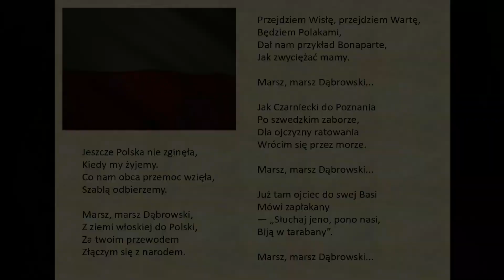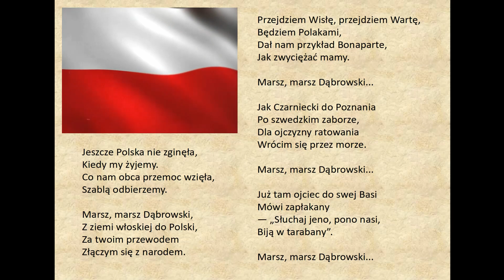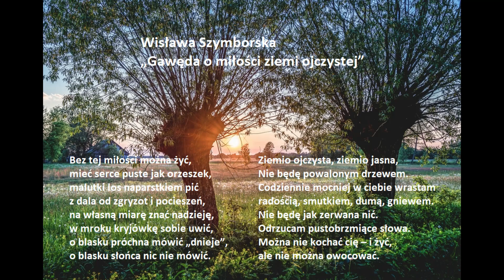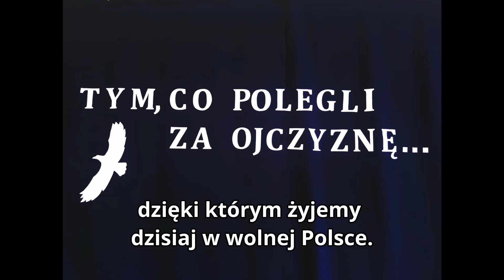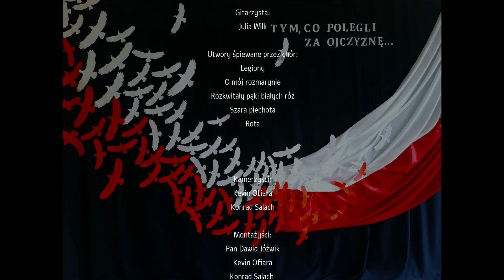Akademia z okazji Narodowego Święta Niepodległości - ZST Kolbuszowa